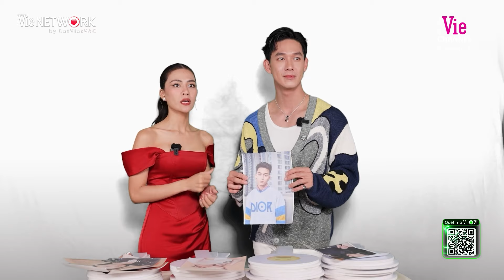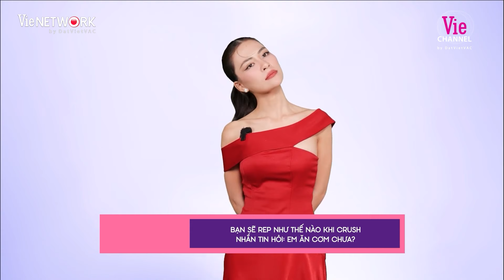Bộ đôi "hạt nhài" Song Luân - Hà Nhi sơ hở là hơn thua nhau, tiết lộ tình trạng độc toàn thân